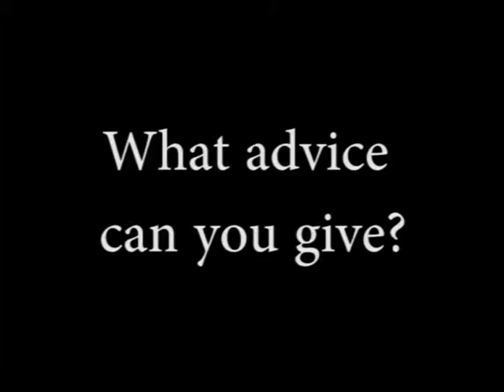The TROUPE Video project preview & year in review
Brazos Valley TROUPE, a family oriented educational theater organization, located in Bryan/College Station presents a preview of the BVT Video project which provides insights into the intrinsic and tangible benefits of community theater programs. This preview presents interviews with former BV TROUPE members who are now making it big in their own ways, as well as celebrities, including TONY Award winner Adriane Lenox.

In the second half of the video, the 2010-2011 season is briefly reviewed in pictures and videos. This video was debuted at the annual BVT Ovation awards (OVIES) on May 31, 2011.